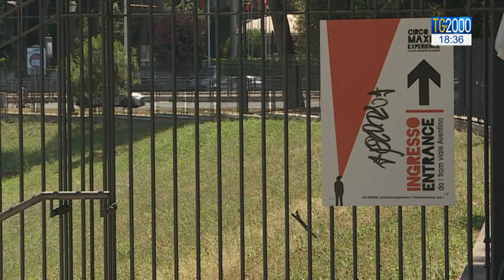Covid e danni all'economia, nonostante il bonus turismo a terra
Tanti sforzi per limitare i danni che il covid sta provocando al nostro sistema economico. C'è un settore, da sempre nevralgico per l'Italia come il turismo, in gravissima sofferenza.
Servizio di Luca Licata